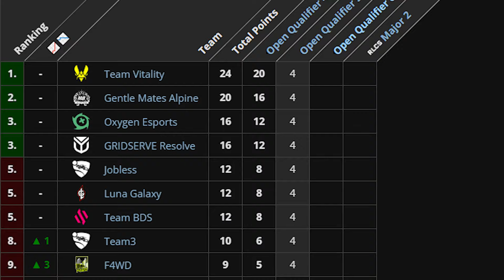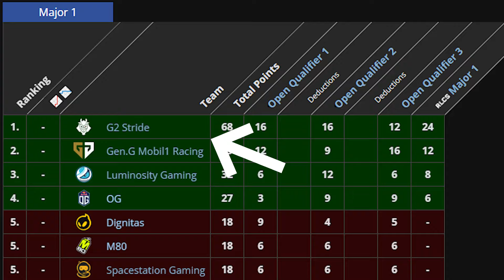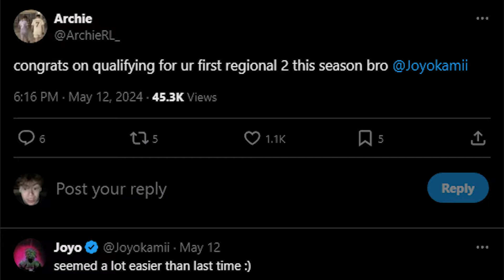Rocket League's Esport Is Broken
CHAPTERS
0:00 Intro
0:31 Karmine Corp Didnt Make Main Event
3:15 Europe Invades SSA
4:43 NIP's Incredible Run
5:44 First Women In a Main Event Since RLCS X
7:50 Outro

MUSIC
Credits:
Provided By: The Safer Music Group